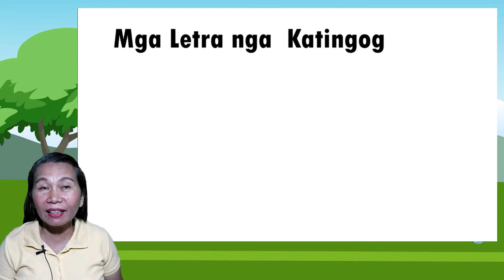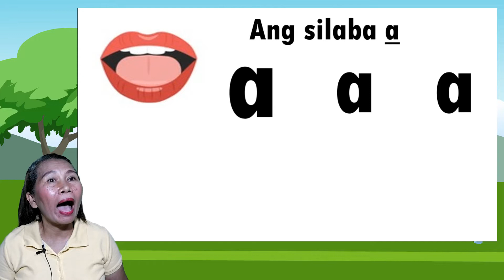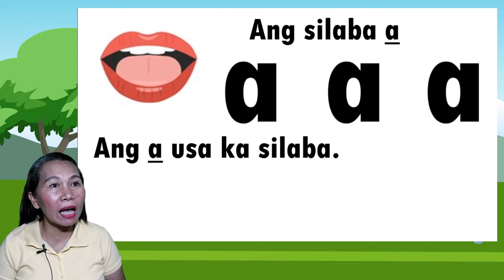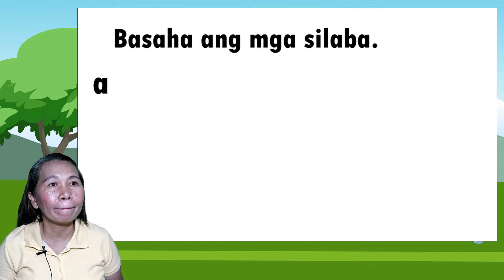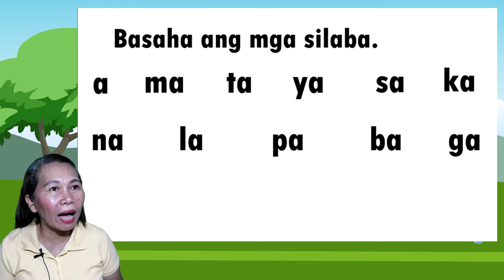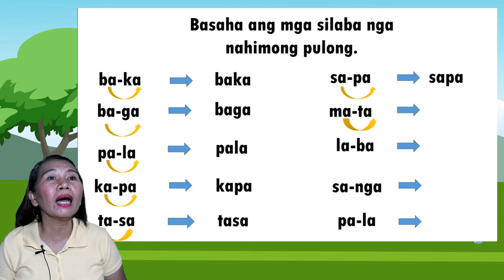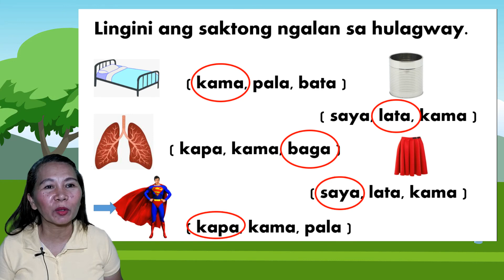EP 5 - Silaba nga dunay Aa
Pagtudlo sa Silaba nga dunay Aa
IKA-LIMA NGA LEKSYON SA PAG-BASA

Happy Learning !